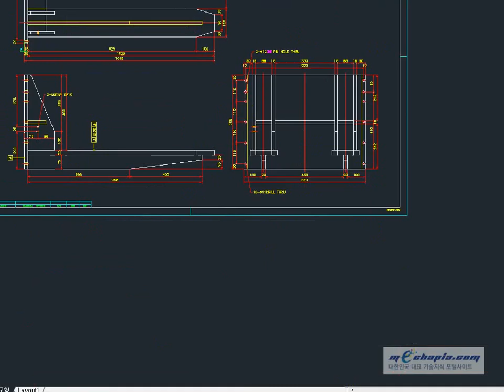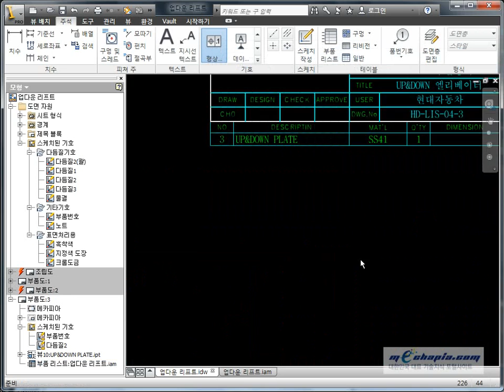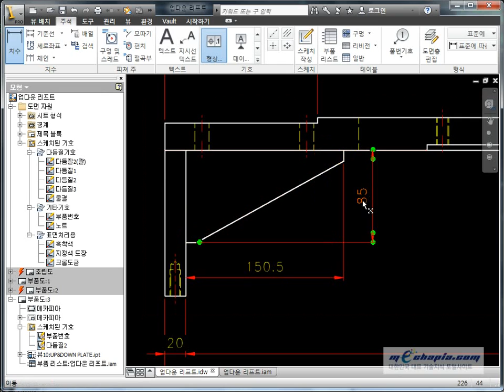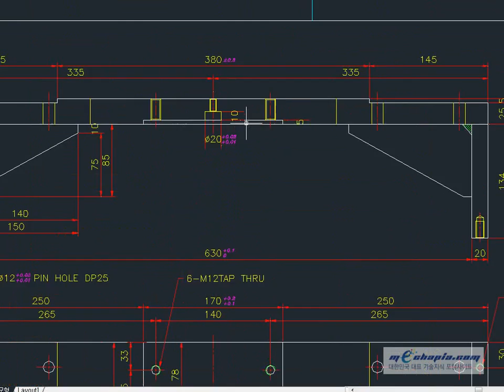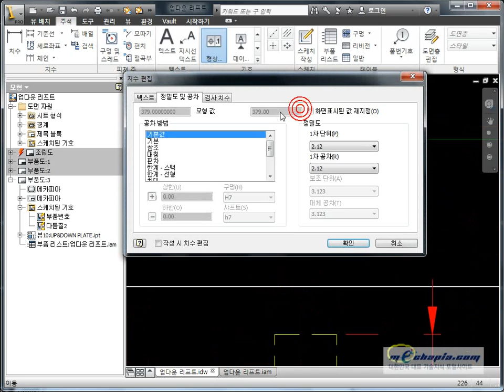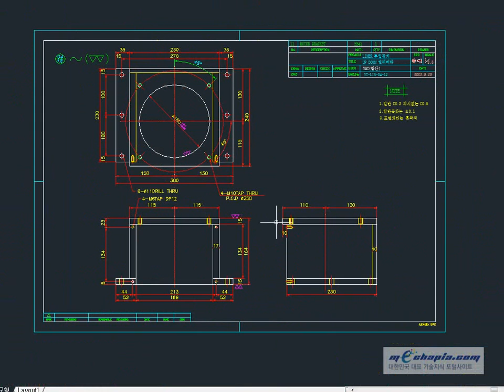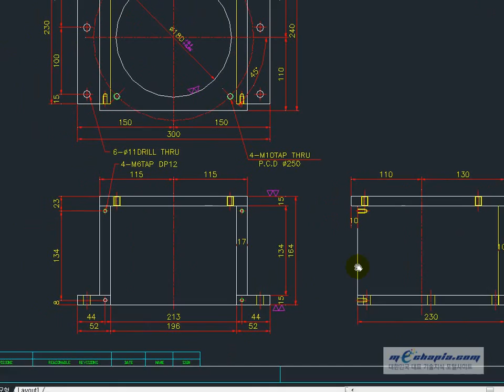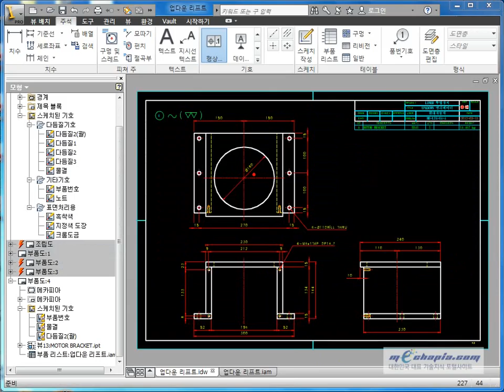[메카피아] 인벤터 2012 [ADVANCE COURSE][6.도면 중급-예제] - 2 부품도 작성하기2